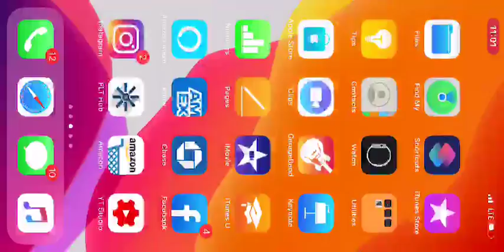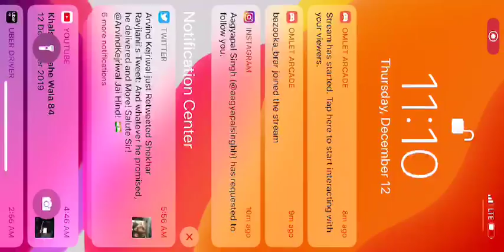BAZOOKA GAMING PUBG LIVE HEADSHOTS LETS GO NOOBS 🤣